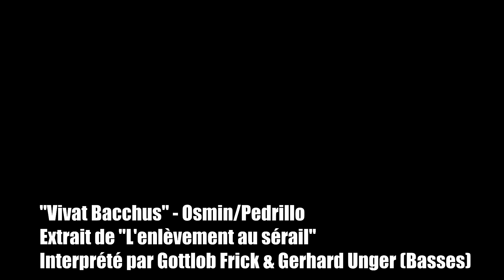"Vivat Bacchus" - Extrait de "L'enlèvement au sérail" - W.A. Mozart (LFR Présente!)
"Vivat Bacchus" - Osmin/Pedrillo
Extrait de "L'enlèvement au sérail"
Interprété par Gottlob Frick & Gerhard Unger (Basses)

Images utilisées :

-Portrait composite posthume de Mozart peint par Barbara Krafft en 1819 ;
-Le sérail, huile de Frederick Arthur Bridgman ;
-Éloge de Bacchus, de Alexandre Neckam.

Paroles :

PEDRILLO
Vivat, Bachus!
Bachus lebe!
Bachus war ein braver Mann!

OSMIN
Ob ichs wage?
Ob ich trinke?
Ob's wohl Alla sehen kann?

PEDRILLO
Was hilft das Zaudern?
Hinunter, hinunter!
Nicht lange, nicht lange gefragt!

OSMIN
Nun war's geschehen,
Nun war's hinunter:
Das heiss ich, das heiss ich gewagt!

BEYDE
Es leben die Mädchen,
Die Blonden, die Braunen,
Sie leben hoch!

PEDRILLO
Das schmeckt treflich!

OSMIN
Das schmeckt herrlich!

BEYDE
Ah! das heiss ich Göttertrank!
Vivat Bachus,
Bachus lebe,
Bachus, der den Wein erfand!